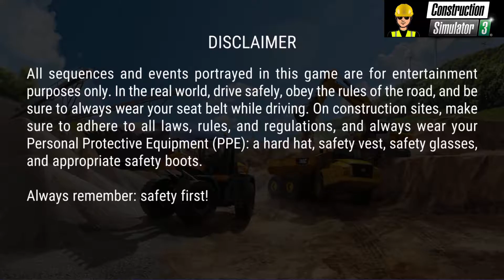Construction Simulator 3 🚧 Learning MAN TGS w MEILLER & PALFINGER (HD)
#001 Learning MAN TGS with MEILLER D316 & PALFINGER PK27002.
Play "Construction Simulator 3" on Android & IOS!